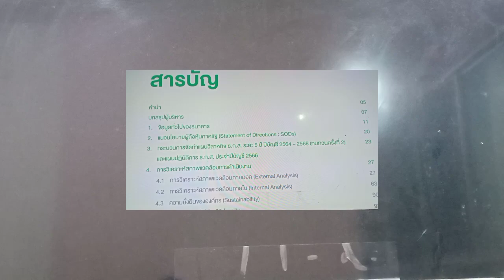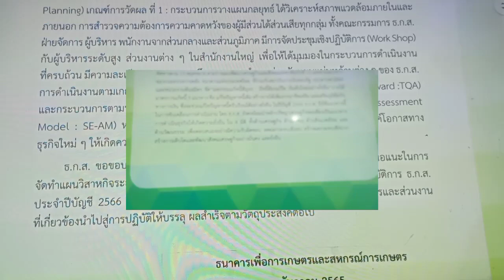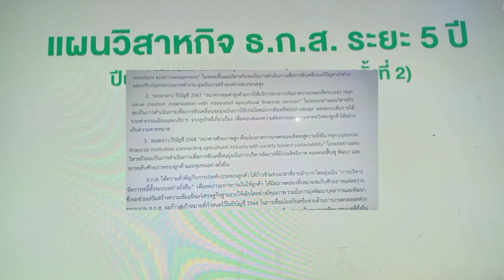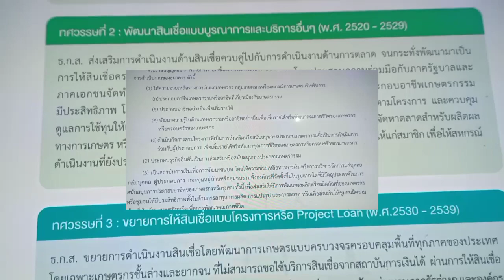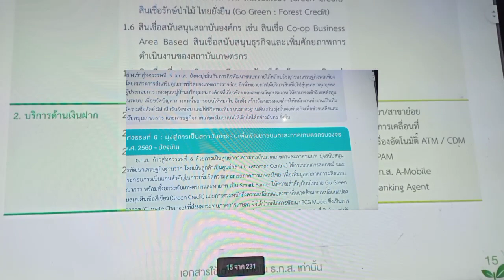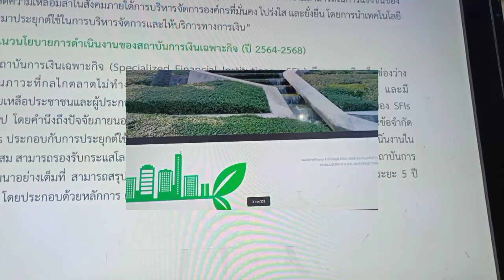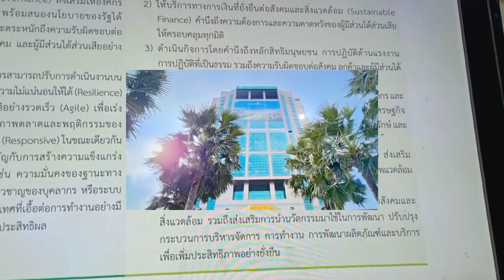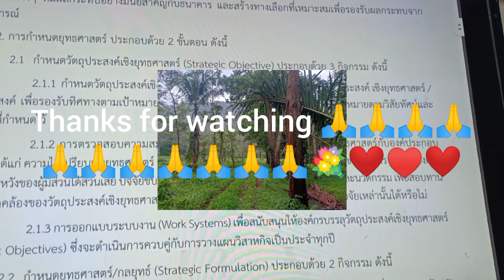Ep2 แผนรัฐวิสาหกิจ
แผนรัฐวิสาหกิจ